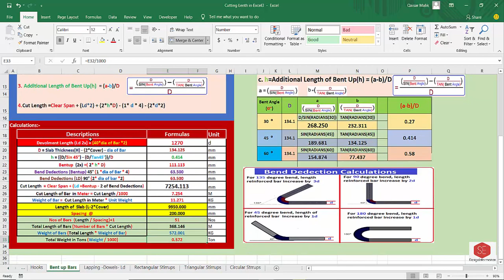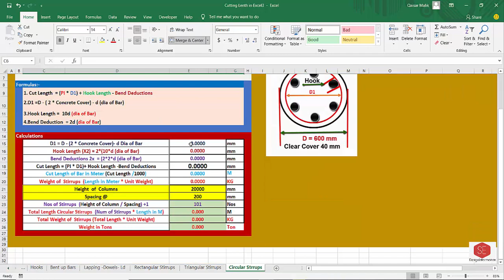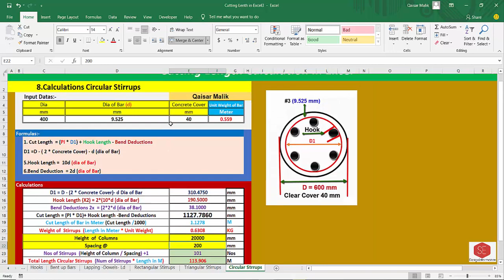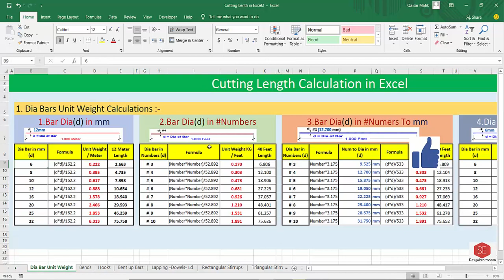Circular Stirrups.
Cut of Length Useful Videos :-